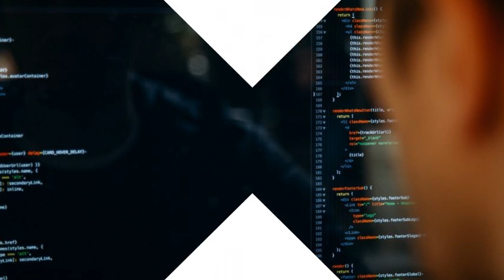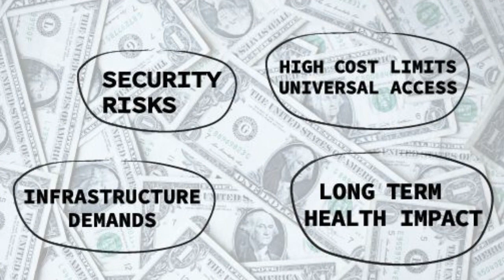How Will 5G Improve Learning in Today's World?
5G is set to revolutionize the wireless network, promising faster download speeds and lower latency compared to 4G. This technology has the potential to transform the education industry by providing personalized services, improved video conferencing, and augmented and virtual reality experiences in classrooms. It will also enable virtual teaching assistants and real-time student behavior monitoring. However, challenges such as infrastructure demands, security risks, health concerns, and high costs need to be addressed for widespread adoption. Nonetheless, with the COVID-19 pandemic leading to a surge in remote learning, it's essential to close the digital divide and find solutions to ensure a safe and equitable future for all.

CAST & CREDIT
PRODUCER
Lucinda Izzo